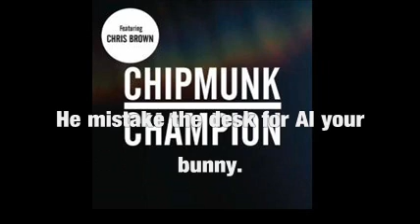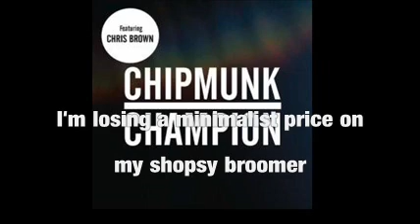Chipmunk - "Champion" feat. Chris Brown backwards with lyrics